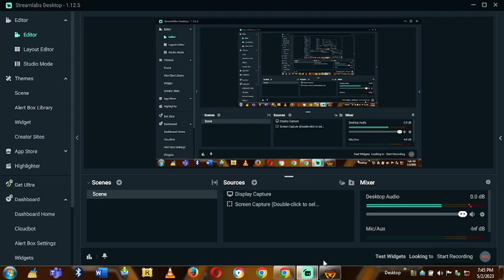Playing Baldi's Halloween Remastered!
I know that it's not halloween but i chose this cause i ran out of ideas.